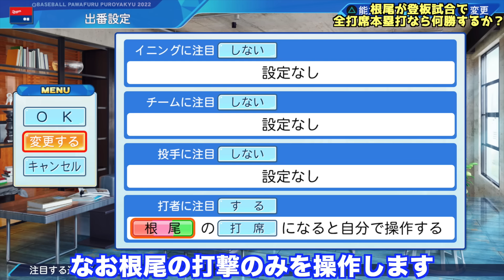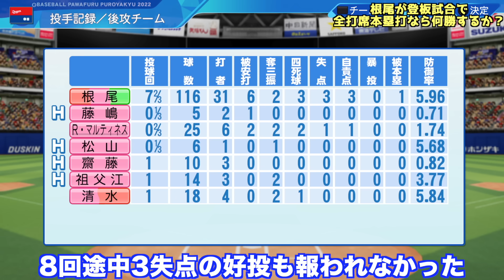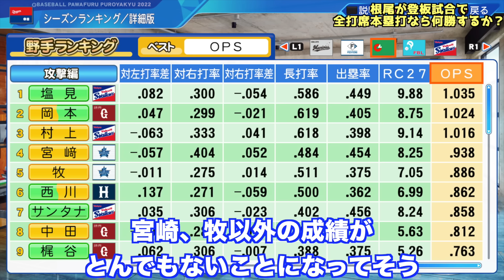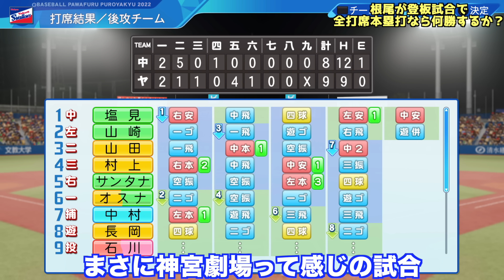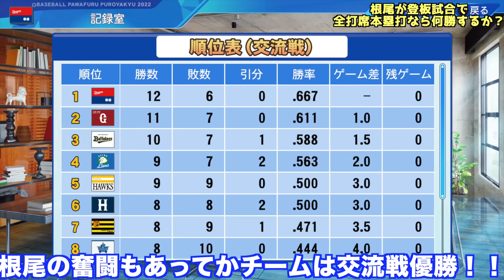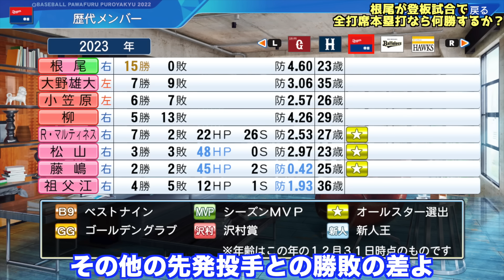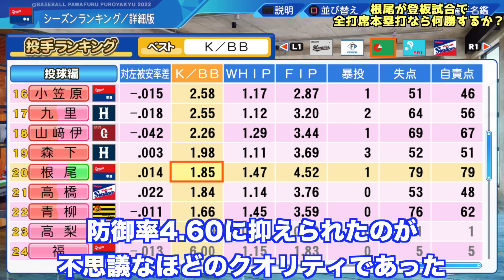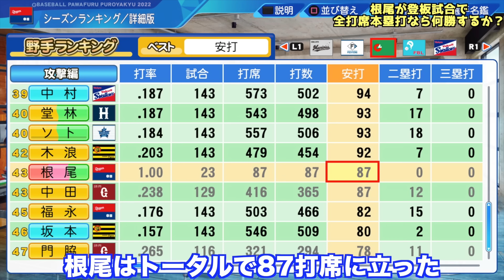根尾昂が登板試合で全打席本塁打したら何勝するか？中日優勝か？【eBASEBALLパワフルプロ野球2023】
■絶対〇〇だけ本塁打企画動画
・絶対にど真ん中は本塁打するけどそれ以外は三振する男がいたらロッテは優勝できるか？怪力男のオーペナ成績も検証【eBASEBALLパワフルプロ野球2021】

・絶対に外角低めは本塁打するけどそれ以外は見逃す男がいたら阪神は優勝できるか？アウトロー殺しのオーペナ成績も検証【eBASEBALLパワフルプロ野球2022】

・絶対に左投手からは本塁打するけど右投手からは三振する男いたらロッテ優勝できるか？清田育宏でやってみた【eBASEBALLパワフルプロ野球2021】

・絶対に既婚者からは本塁打するけど独身からは三振する男いたら阪神優勝できるか？西勇輝でやってみた【eBASEBALLパワフルプロ野球2021】

・絶対に外国人投手からは本塁打するけど日本人からは三振する男いたらDeNA優勝できるか？大和でやってみた【eBASEBALLパワフルプロ野球2021】

・絶対に7回は本塁打するけど7回以外は三振する男いたら楽天優勝できるか？炭谷銀仁朗でやってみた【eBASEBALLパワフルプロ野球2021】

・代打で143本塁打する選手がいたらさすがに中日優勝説を武田健吾でやってみた【eBASEBALLパワフルプロ野球2021】

・負けてると絶対にホームランだけど同点・リード時は凡退する男がいたらどうなるのか？中日・ガーバーでやってみた【eBASEBALLパワフルプロ野球2021】

・1億円超え投手からは絶対本塁打だけど1億円未満投手からは凡退する男がいたらどうなるか？西武・岸潤一郎でやってみた【eBASEBALLパワフルプロ野球2021】

・戸柱が満塁で絶対ホームラン打つけど、それ以外は全打席凡退だったら横浜DeNAベイスターズは優勝するのか？【eBASEBALLパワフルプロ野球2021】

・絶対に昭和生まれからは本塁打するけど平成生まれからは三振する男いたら横浜優勝できるか？森敬斗でやってみた【eBASEBALLパワフルプロ野球2021】